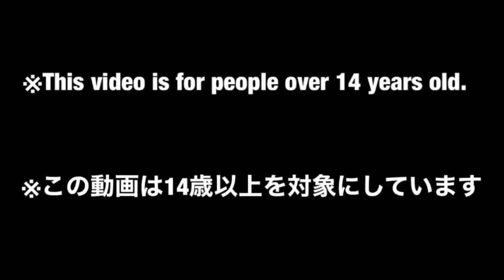【DX PR Kyuranger #5】地獄の番犬⁉︎ ケルベリオスで遊んでみた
宇宙戦隊キュウレンジャーから戦隊ロボ「ケルベリオス」の合体動画です。

【目次】
00:00    ダイジェスト　　　　　　　Digest
00:12    各メカ召喚　　　　　　　    Each Machine
00:36　ケルベリオス　　　　　　    Gimmick
03:25    リュウテイケルベリオス         Combine
04:59    アナザーキュータマジン　    Combine
08:02　究極ギャラクシー                    Combine
09:04    戻し変形          　                      Deformation

【商品】
映画用のアイテム、ケルベロスボイジャーです。
シシボイジャーをベースに色変更と、一部新規パーツがくっついて３体の犬の頭部を表現出来ています。

ケルベリオスになるための構成要因は、ほとんどキュウレンオーと同じですが。
オオカミボイジャーがヘビツカイボイジャーに変更されています。

「なんで、ここだけちゃうの？」と思い色々考えてみました。

①オオカミが残ると犬が４匹になってしまうので、モチーフ的におかしい。
②モチーフのケルベロスは尻尾が蛇なので、ヘビツカイボイジャーを採用

ということかなぁと思っています。

LEDによる発光ギミックはシシボイジャーと同じですが、多色に光るタイプに変更されています。

残念なポイントとしては、リュウテイオーと合体ジョイントがありません。
動画のように合体させるには、別のジョイントを用意して組み替えるしかないです。

【中古】メルカリだと３０００円〜５０００円といった感じですね。映画限定商品にしては数があるみたいで手に入り易いと思います。